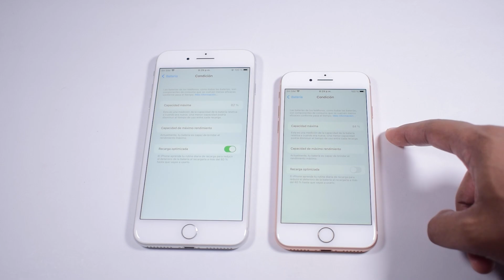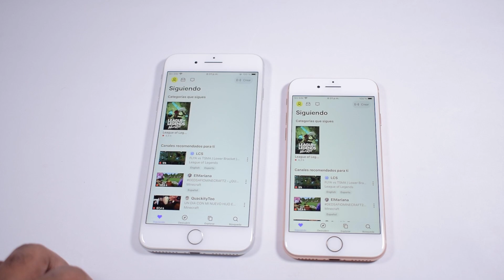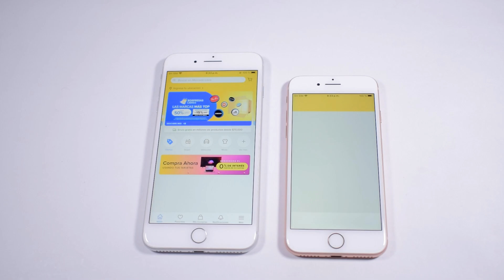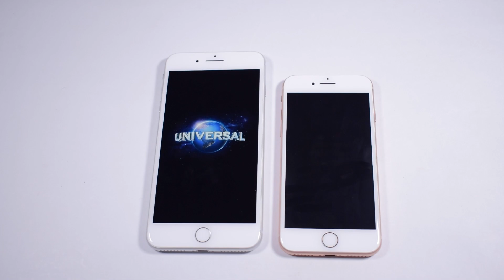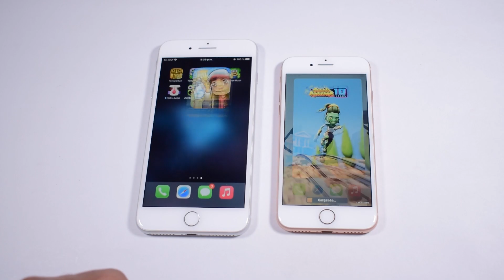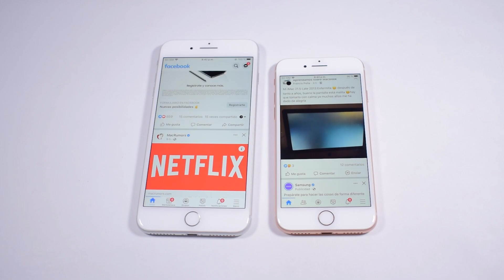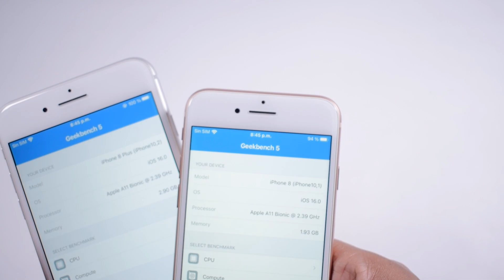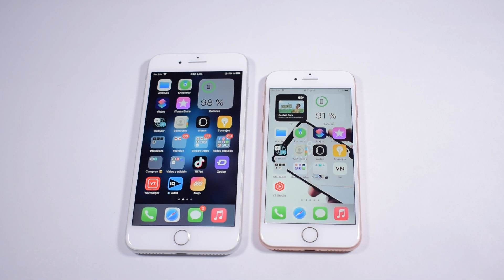iOS 16 iPhone 8 vs iPhone 8 Plus PRUEBA de RENDIMIENTO en 2022 🚀 ¿2GB de RAM es mejor? - RUBEN TECH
iPhone 8 vs iPhone 8 Plus en 2022 iOS 16
iPhone 8 Plus vs iPhone 8en 2022 iOS 16